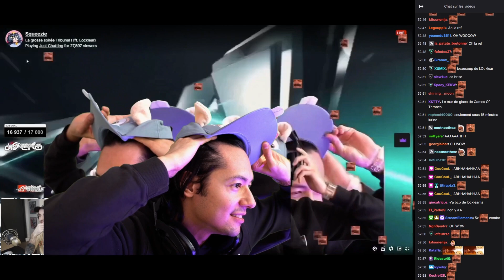Locklear montre son DÉBUT de CALVITIE à SQUEEZIE